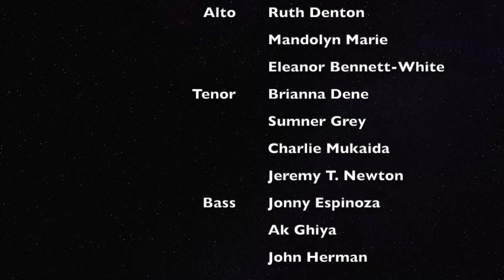The Ursa Consort Presents: Handel's Messiah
The University of Northern Colorado's early music ensemble under the direction of Drs. Derek Chester and Jubal Fulks present the Christmas portion and select choruses from Handel's quintessential oratorio, Messiah.  This performance will be the culmination of this semester's performance seminar on Handel's Messiah, in which 13 vocalists and 18 instrumental students at UNC meet twice weekly to explore this amazing music and learn about baroque style and performance practice.

Derek Chester, conductor and co-director
Jubal Fulks, co-director
Wednesday November 10, 2021
6:30pm
First Congregational Church
Greeley, CO

Messiah, Part the First
George Frideric Handel (1685—1759)
Sinfony (1685—1759)

Tenor Accompagnato “Comfort ye my people” (Mukaida)

Tenor Aria “Every valley shall be exalted” (Mukaida)

Chorus “And the glory of the Lord”

Bass Accompagnato “Thus saith the Lord” (Ghiya)

Alto Aria “But who may abide the day of His coming” (Marie)

Chorus “And He shall purify”

Alto recitative “Behold, a virgin shall conceive” (Bennet-White)

Alto Aria and Chorus “O thou that tellest good tidings to Zion” (Bennet-White)

Bass Accompagnato “For behold darkness” (Herman)

Bass Aria “The people that walked in darkness” (Espinoza)

Chorus “For unto us a child is born”

Pifa

Soprano Recitative “There were shepherds abiding in the field” (Abbott)

Soprano Accompagnato “And lo, the angel of the Lord came upon them” (Abbott)

Soprano Recitative “And the angel said unto them” (Abbott)

Soprano Accompagnato “And suddenly there was with the angel” (Abbott)

Chorus “Glory to God”

Soprano Aria “Rejoice greatly” (Ortman)

Alto Recitative “Then shall the eyes of the blind be open” (Bennet-White)

Alto and Soprano Duet  “He shall feed his flock” (Bennet-White, Abbott)

Chorus “Hallelujah”

Chorus “Worthy is the lamb that was slain/Amen”

Violin

Jubal Fulks
Roman Carranza
Gavonne Goodwin
Katherine Muser
Daniel Mullins
Taber Land
Naomi Burnett

Viola
Edward Hardy

Cello
Jaidan Ursich
Sally Murphy

Bass
Tanner Chilson

Oboe
Tim Gocklin
Erin Graham

Bassoon
Kyle Sneden

Trumpet
Chris Vazquez
Kiersten Jonkman

Timpani
Jack Arman

 Harpsichord
Hannah Mae Swanson

Soprano
Tessa Espinosa
Kirsten Ortman
Jenna Abbott

Alto
Ruth Denton
Mandolyn Marie
Eleanor Bennett-White

Tenor
Brianna Dene
Sumner Grey
Charlie Mukaida
Jeremy T. Newton

Bass
Jonny Espinoza
Ak Ghiya
John Herman